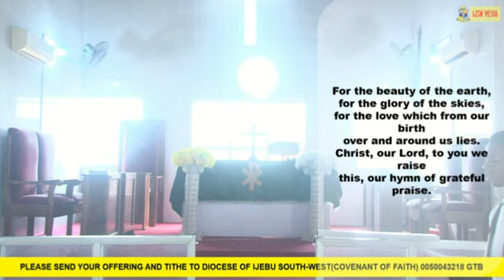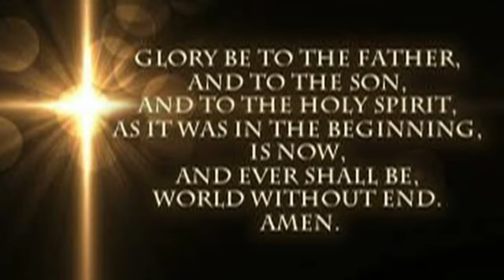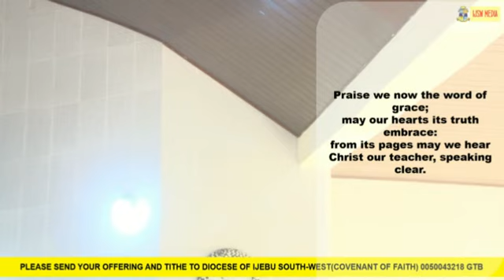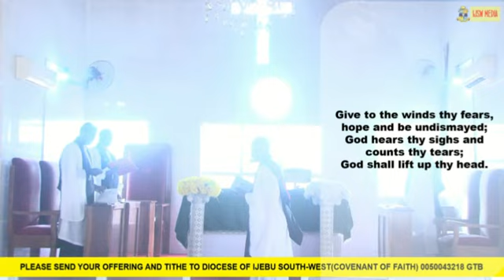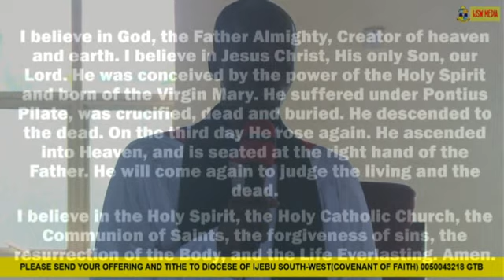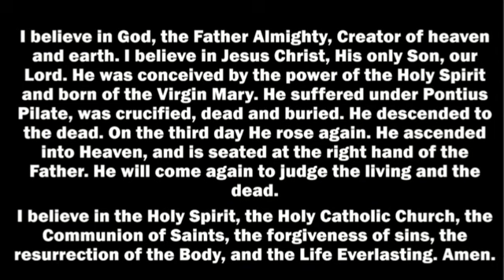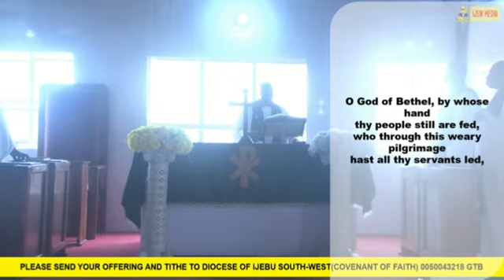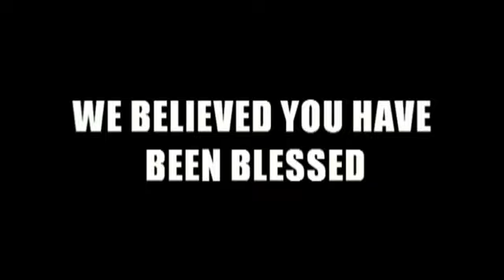20TH SUNDAY AFTER TRINITY